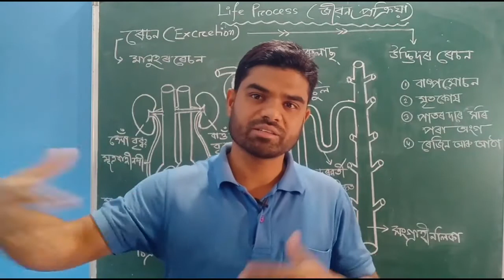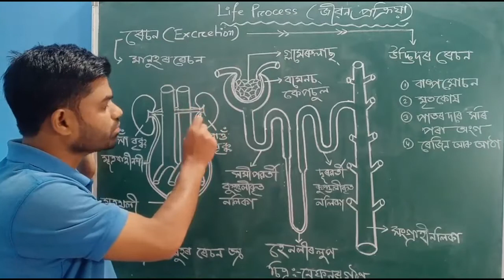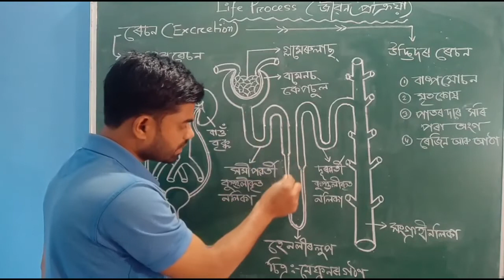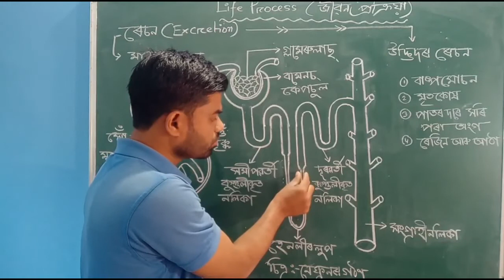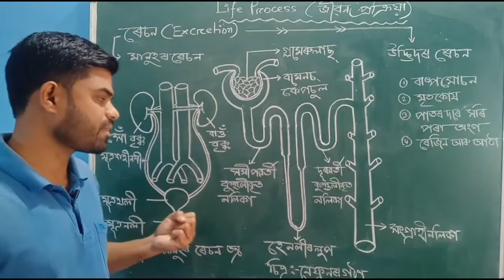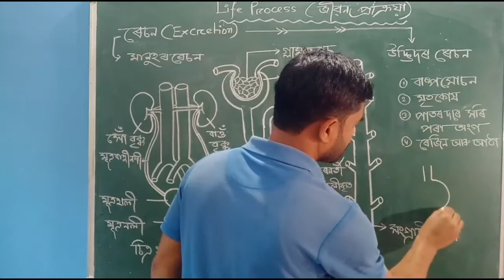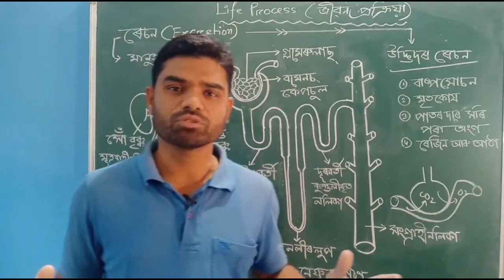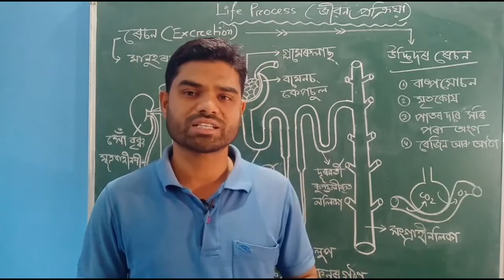ৰেচন প্ৰক্ৰিয়া class 10 science chapter 6 in assamese medium by saikhul sir (Part-4)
Dear Students

I will try to cover all the 16 chapters  of class 10  General Science before your test examination.

To clear the concept of Chapter 6 : Life Process watch my previous classes.

Regards
Saikhul Amin Mandal
Science Teacher
Bashbari High School, Kokrajhar, BTAD, Assam.